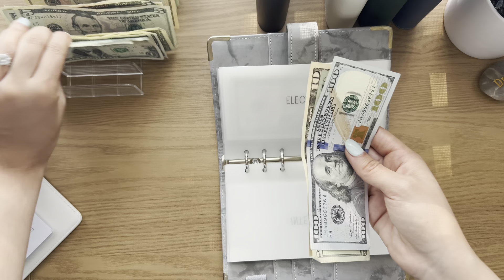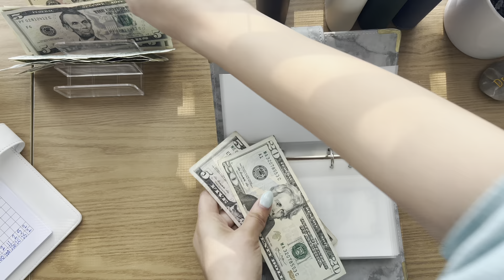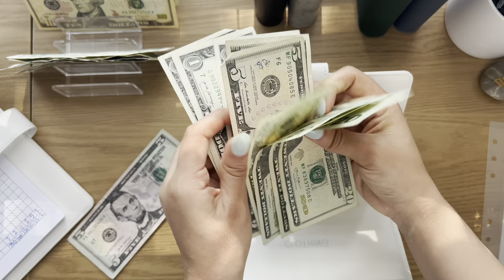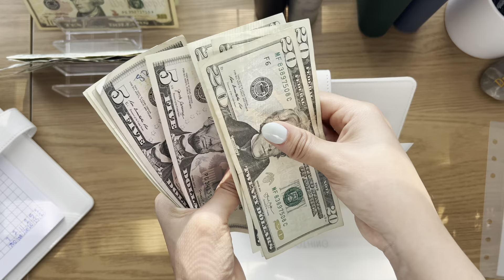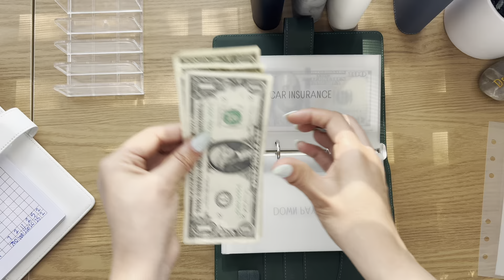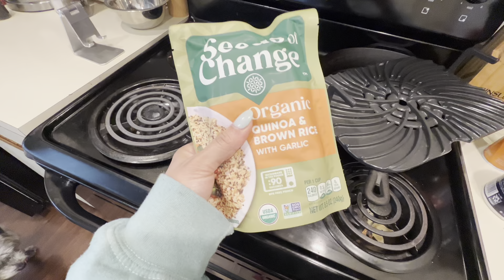A BUSY SUNDAY IN MY LIFE 21 WEEKS PREGNANT | cash stuffing, target haul, Mother’s Day dinner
Spend a busy Sunday with me 21 weeks pregnant. In this vlog: target haul, new Starbucks drinks, cash stuffing, Mother’s Day dinner.

START EARNING POINTS ON FETCH:
•Fetch Rewards : 7DJCM

ABOUT ME:
Hi, I'm Chelsie! I'm 28 years old, a wife, and a teacher! I make videos documenting my journey through this crazy life and I’d love for you to come along. Thank you so much for your support!